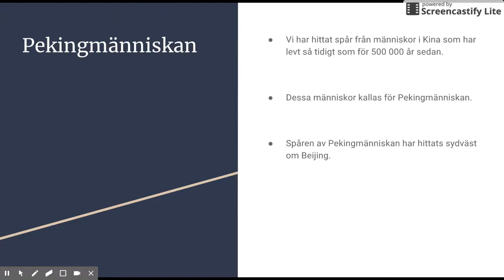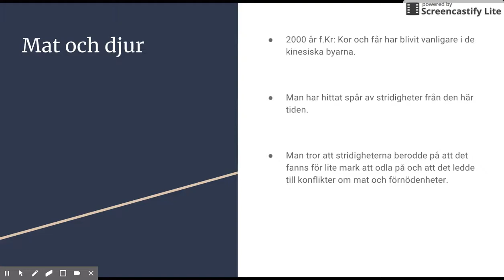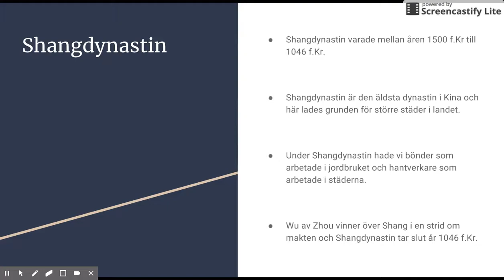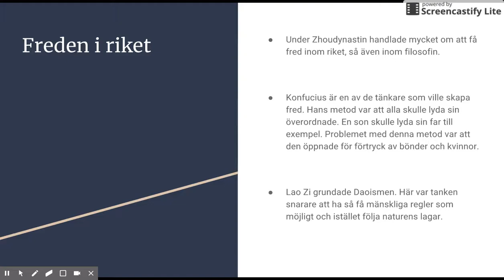Flodkulturen i Kina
Beskrivning:

Film om antikens Grekland.

Creative Commons licens:

CC-BY-NC-SA